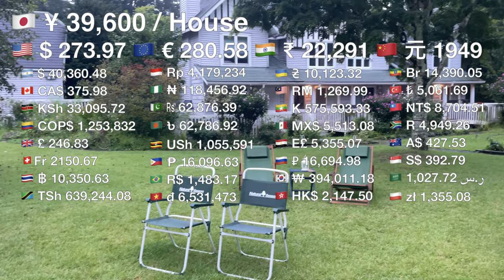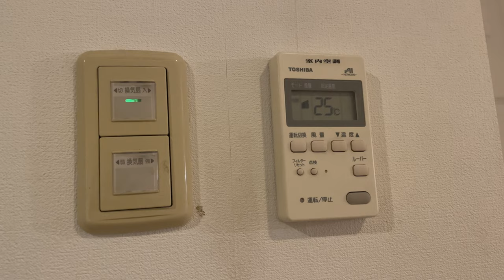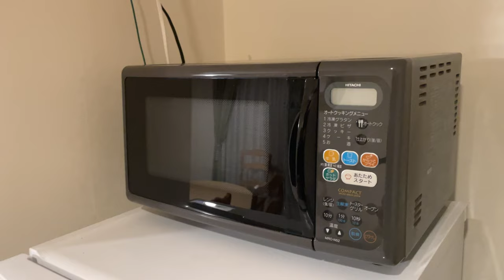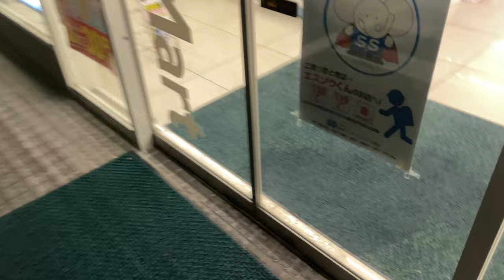Experience of Japan’s Cottage 🇯🇵🏠 | Amerry House Karuizawa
This time, we stayed at a villa in Karuizawa, famous for its Japanese villas!
Karuizawa is famous as a summer resort, and people who own villas stay in Karuiza to escape the summer heat.

💰: 39,600JPY / 270USD (Price may vary)
👣: 10 min by car from Karuizawa Station

⛩ Let’s go on a journey together!  ⛩
・4K Staying at $26 private library hotel 📚😎 near Zojoji Temple in Tokyo, Japan | Shiba Park Hotel

🎥 Related videos of other travelers 🎥
・Tokyo Portfolio - What a luxury SKI LODGE house is like in RURAL JAPAN | Tokyo Portfolio Home Tours
・Travel Alone Idea - Cheap Capsule Hotel Experience in Japan 😪🛌 9h ninehours Hakata Travel Vlog カプセルホテル 格安 ナインアワーズ 博多

※Amounts and exchange rates in the video may vary depending on the time of year, conditions, etc.
※All information presented in my videos is based on my own vague recollection and may not necessarily be accurate.

0:00 Introduction
0:18 Room fee
0:37 Room Tour (1st floor)
4:03 Room Tour (2nd floor)
4:17 Bathroom
5:13 Bedroom 1
5:59 Bedroom 1
6:44 Dinner
7:23 Garden at night
7:47 Buying a toothbrush
8:16 Morning
8:29 Garden at morning
9:12 Breakfast
9:22 Walking
9:38 Kumoba Pond
10:07 Thanks for watching!